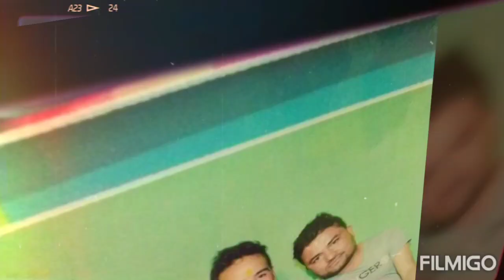Dosti yaariiii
Rawat